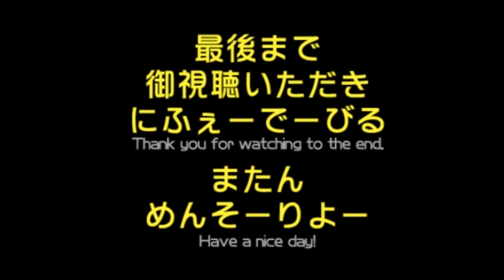大阪国際空港（伊丹空港）着陸態勢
■■■■■撮影場所■■■■■